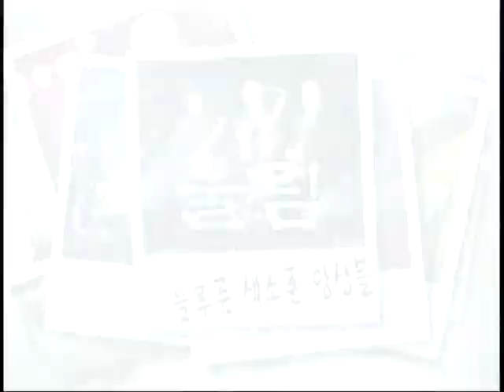Quzas Quzas Quzas, Blue Bosa, Perhaps Love, You raise me up, Fly me to the moon, 울고넘는 박달재, 아름다운 강산